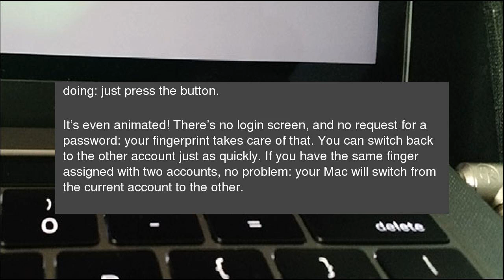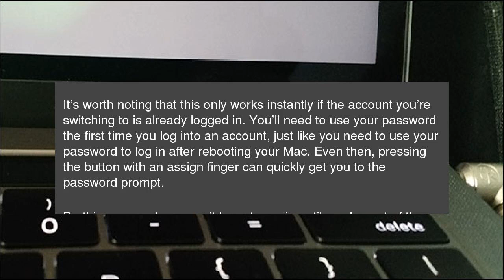How to Switch Users Instantly With TouchID on macOS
Ever wish you could switch users instantly by pressing a button? Thanks to TouchID on the MacBook Pro, all it takes is the correct fingerprints. How to Switch Users Instantly With TouchID on macOS